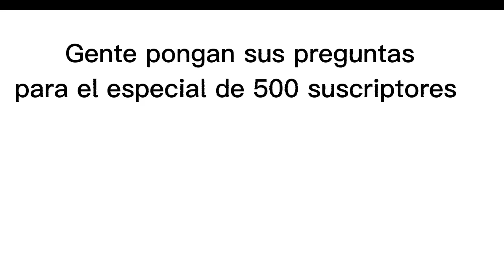Pongan sus preguntas para el especial de 500 suscriptores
pon dudas o preguntas sobre algo que te interese